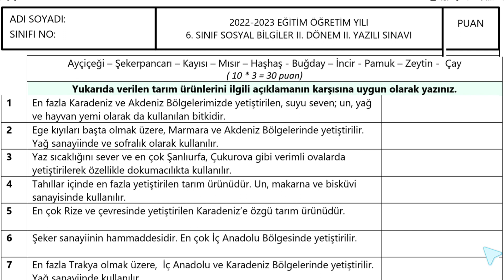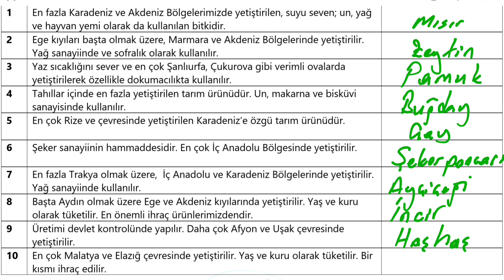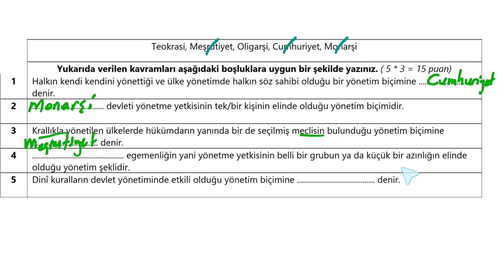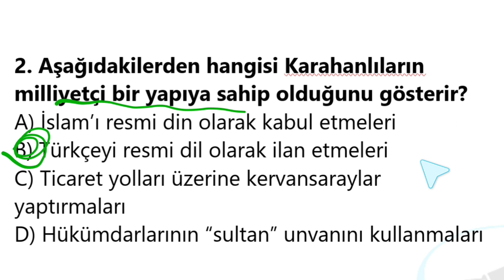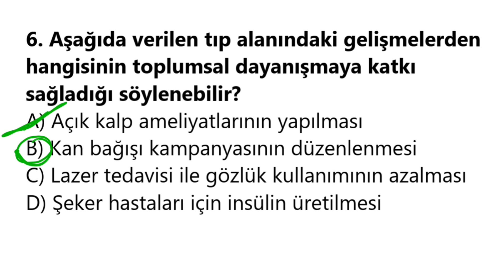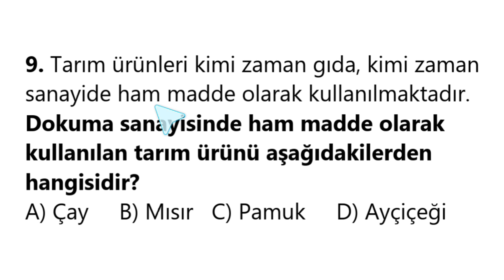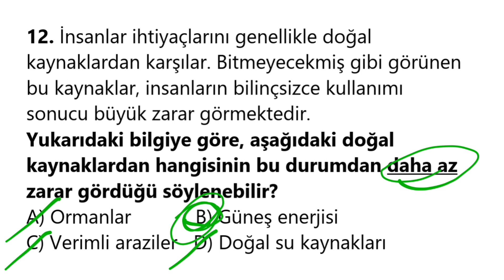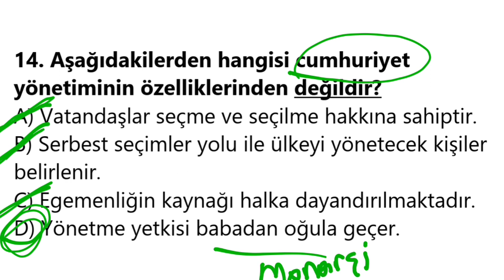6. Sınıf Sosyal Bilgiler Dersi 2. Dönem 2. Yazılı Sınavı Soruları ve Cevapları 2023 Güncel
6. Sınıf Sosyal Bilgiler Dersi 2. Dönem 2. Yazılı Sınavı Soruları ve Cevapları 2023 Güncel